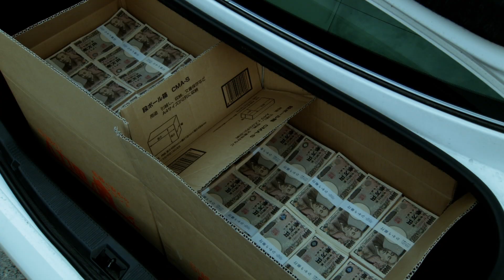安藤昇追悼記念作品 『疵と掟２』予告編 美学を貫いた男・安藤昇に捧げるヤクザ・ノワール作品、ここに完遂―。オールインエンタテインメント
俺が俺がの極道だ・・・己が試される正念場で、
本物の極道になれ―。
【STORY】
安斉組のシマ内でヤクの取引が発生したことによる、大鶴一家との火種―。それにより安斉組は幹事長・台村（永島敏行）を失い、台村組は大鶴一家への報復へと躍起になっていた。台村組若頭・川部（山口祥行）は大鶴の人間を拉致・拷問し吐かせ、裏で糸を引いていたのが安斉組舎弟頭・東尾（古井榮一）だということを知り激昂する。
しかしもう、戦争は始まっていた。大鶴一家の襲撃により安斉組の若い者が次々と命を落としていく…。そんな中、立花（波岡一喜）は、安斉組組長・安斉（岩城滉一）から、極道者として生きる男にとって重要な言葉を受けるのである―。

出演者：波岡一喜/螢雪次朗/田中隆三/山口祥行/ビートきよし/遠藤要/宮本大誠/高杉亘/井田國彦/冨家規政/古井榮一/菅田俊/岩城滉一

本編：70分

セル・レンタル開始：2018年5月25日（金）

〇オールイン エンタテインメント最新情報などはこちらから

〇最新情報はSNSにて随時更新中!!